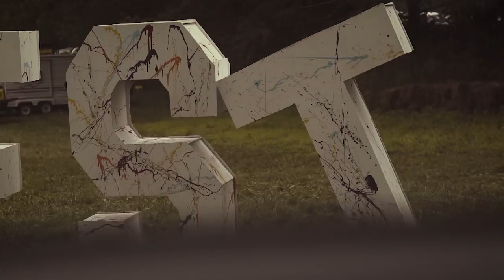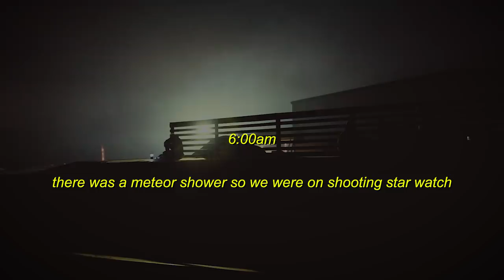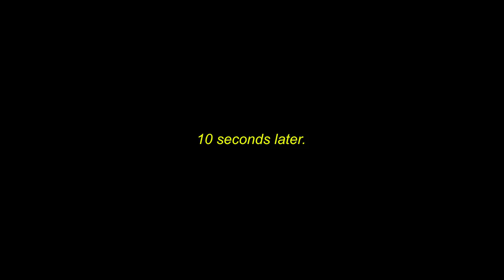groovy lane. (EP.9) | KellyVision Season 7 | Machine Gun Kelly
Shot by Jordan Wozy!

groovy lane. (EP.9) | KellyVision Season 7 | MGK